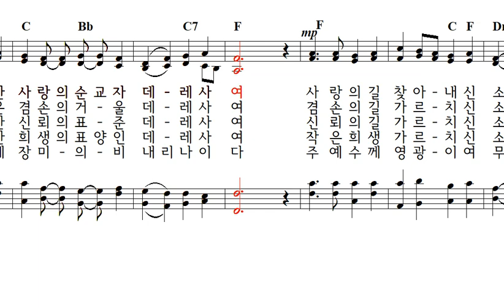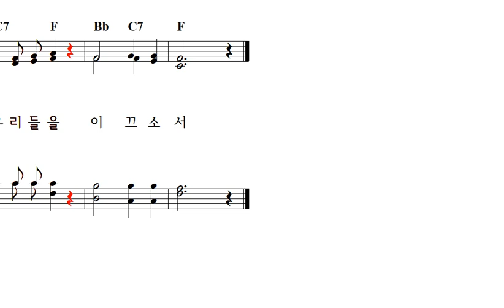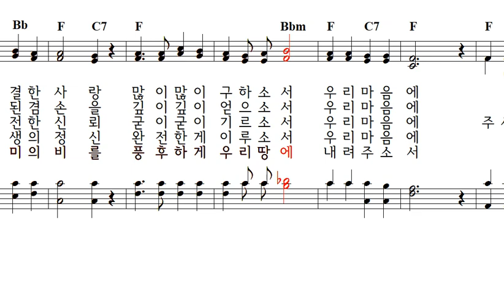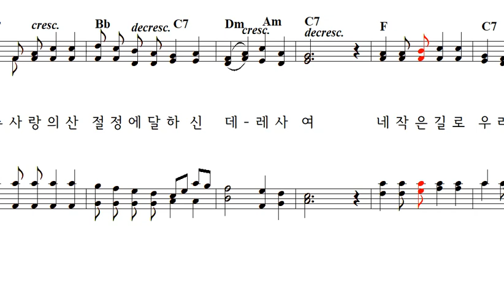(성인) 성녀 소화 데레사 가톨릭성가 292번 St. Therese of Lisieux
신원식 루까신부작사, 이문근 요한신부작곡
리지외의 성녀 소화 데레사, 성인축일 10월 1일

1. 위대한 사랑의 순교자 데레사여
사랑의 길 찾아 내신 소화여
첫째 기초 열렬한 사랑 순결한 사랑
많이 많이 구하소서 우리 마음에

(후렴) 주 사랑의 산 절정에 달하신 데레사여
네 작은 길로 우리들을 이끄소서

2. 깊고 맑은 겸손의 거울 데레사여
겸손의 길 가르치신 소화여
둘째 기초 겸손한 덕 참된 겸손을
깊이 깊이 얻으소서 우리 마음에

3. 완전한 신뢰의 표준 데레사여
신뢰의 길 가르치신 소화여
셋째 기초 주 예수께 완전한 신뢰
굳이 굳이 기르소서 우리 마음에

4. 용감한 희생의 표양인 데레사여
작은 희생 가르치신 소화여
작은 길이 절정이신 희생의 정신
완전하게 이루소서 우리 마음에

5. 전세계에 장미의 비 내리나이다
주 예수께 영광이여 무궁지세에 구하오니
데레사여 장미의 비를 풍부하게
우리 땅에 내려주소서

알람을 설정하시면 새로 올린 성가를 바로 들으실 수 있습니다!